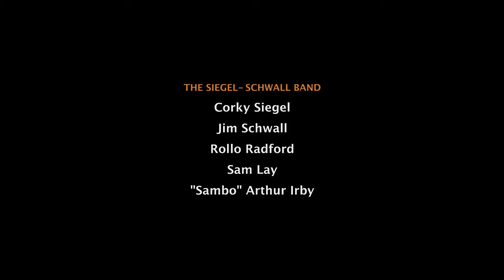The Siegel-Schwall Band Live At The Mayne Stage on 12-21-12!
Rachel Barton plays solo violin ~ "Opus 11" by Corky Siegel with the ending credits for our latest production "The Siegel-Schwall Band Live At The Mayne Stage on 12-21-12!" X-Art Entertainment & A Last Beach In Chicago Production Film (Creative Director Dan Christmas & Executive Producer Reid Hyams) ~ A production made possible by many of the pro members of EARS, Corky Siegel, Holly Siegel & Joe Prino - the Mayne Stage! R__d